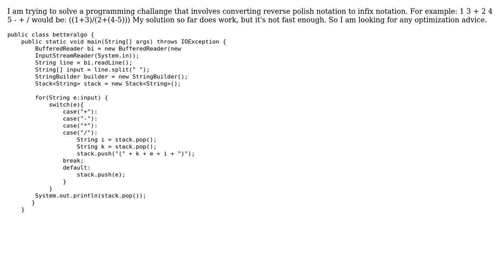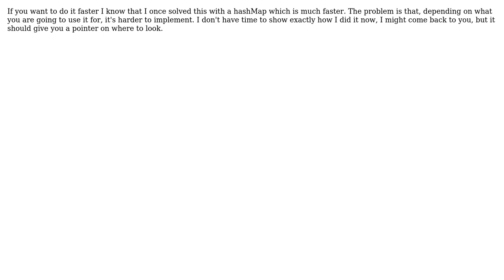Code Review: Converting Reverse Polish to Infix Notation in Java (2 Solutions!!)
Code Review: Converting Reverse Polish to Infix Notation in Java

With thanks & praise to God, and with thanks to the many people who have made this project possible! | Content (except music & images) licensed under CC BY-SA | Music | Images & others | With thanks to user SAM OnELA user Sander user NaCl-e user Kaplan user 200_success and the Stack Exchange Network Trademarks are property of their respective owners. You are responsible for your own actions.